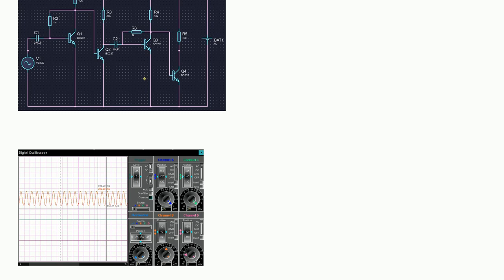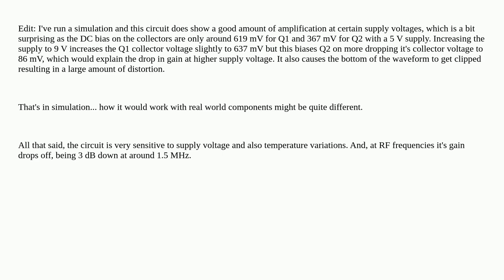Electronics: Amplifier gain values vary when changing power supply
Amplifier gain values vary when changing power supply

A special thanks goes out to the awesome community

  amplifier gain rf power-supply signal